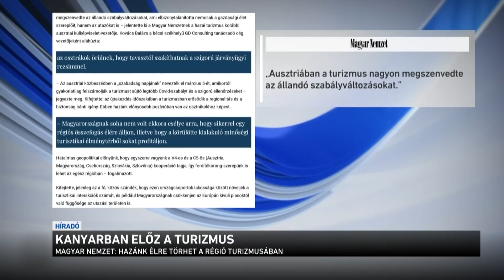Kanyarban előz a turizmus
Az elmúlt egy-két hétben arról szólnak a hírek, hogy sorra enyhítik a korlátozásokat a külföldi kormányok, annak ellenére egyébként, hogy továbbra is magas az új fertőzöttek száma. de belátták, hogy a tiltások, zárások az omikron variáns esetén inkább ártanak, mint segítenek. Gazdasági szempontból biztosan. Szakértők szerint ez jelentős versenyelőnyt jelentett az elmúlt időszakban a magyarországi turizmus számára, amit esetleg hosszabb távon is ki lehetne használni.